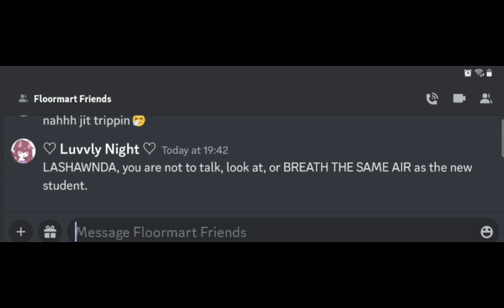JAQUAVIOUSTHOMPSON ( with @lelah_umbrellah )